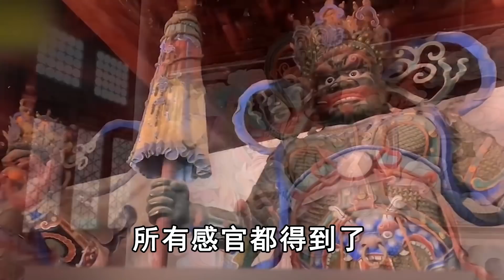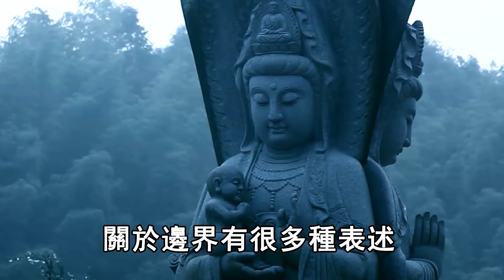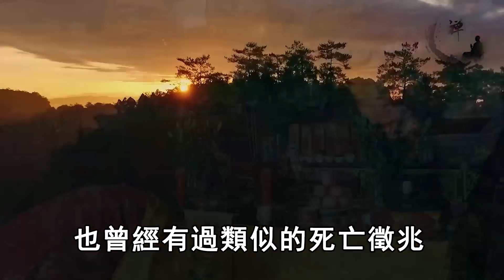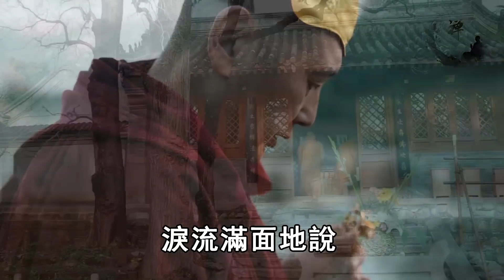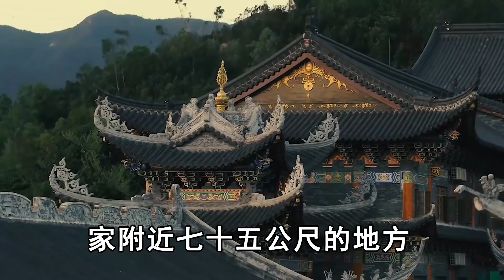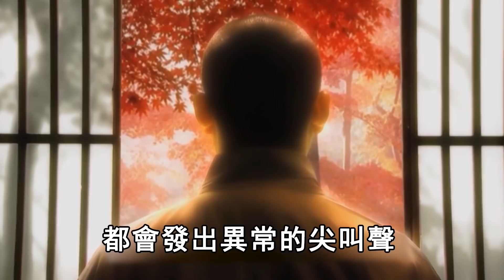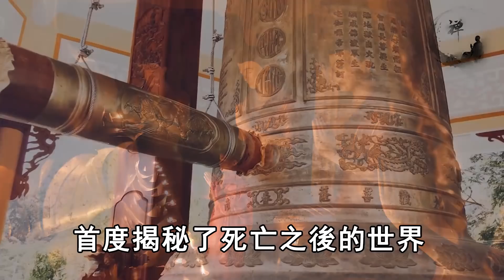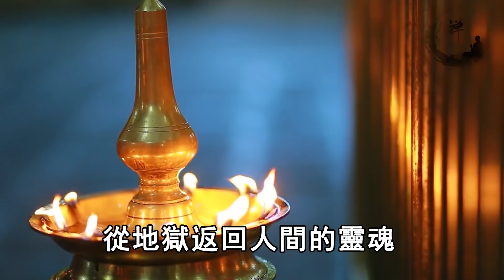當人剛死的時候，靈魂會經歷這7個過程，竟還能聽到看到？知道真相的人都哭了 | 禪語